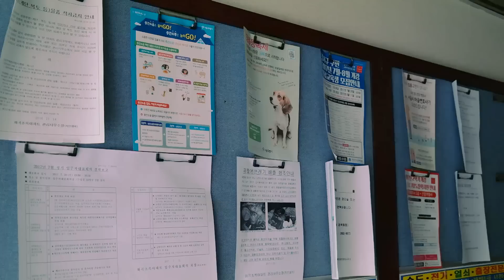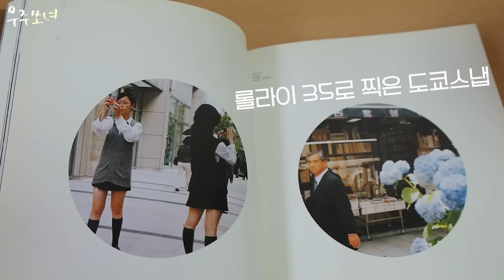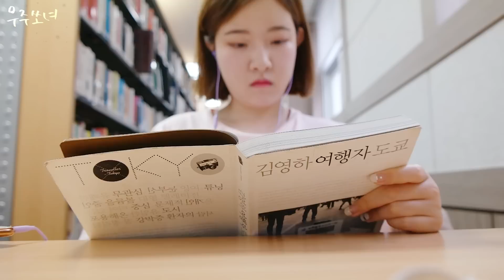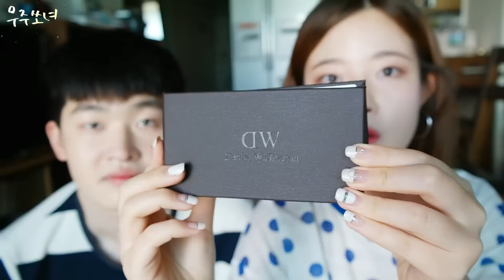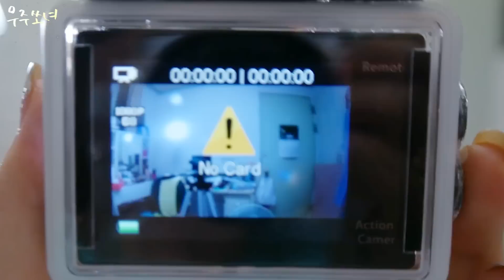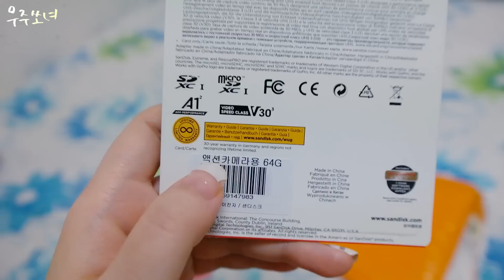내가 좋아하는 것들 💖 일상 브이로그 VLOG⎪우주쏘녀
안녕하세요 일상 브이로그 가져온 우주쏘녀입니다
이번 영상 주제는 전체적으로 제가 좋아하는 것들을 담아봤어요
오늘도 끝까지 재미있게 봐주세요💖

🌙product

로벡틴 UV 쉴드 틴티드 SPF50+ PA+++
ROVECTIN skin essentials UV SHIELD

헤라 블랙쿠션 15호 로제 아이보리
HERA black cushion 15

네이처리퍼블릭 프로터치 컬러 마스터 섀도 팔레트
naturerepublic pro touch color master shadow palette

삐아 다우니 치크
04호 다우니라벤더

헤라 루즈 홀릭 슬릭 130 핑크홀릭, 190 하이퍼마젠타
Hera rouge holic 130, 190

유효기간은 9월 30일까지

🌙MUSIC
본 영상에 사용된 음원은 모두컴과의 계약을 통해 정당하게 사용되었습니다

CAMERA : samsung nx300m